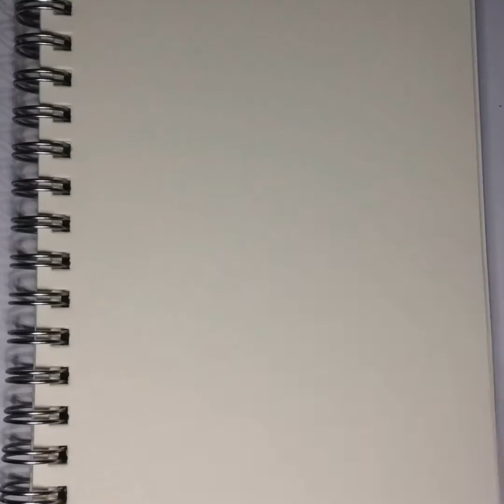One piece anime drawing 2 using HB AND 7B